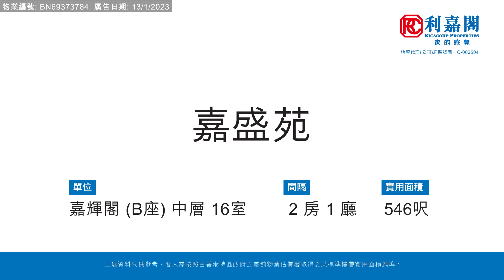【KOL睇真盤】 Katy Chan 筍盤推介：嘉盛苑 嘉輝閣 (B座) 中層 16室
KOL睇真盤 – Katy Chan 筍盤推介：
粉嶺  嘉盛苑
物業地址：嘉盛苑 嘉輝閣 (B座) 中層 16室（物業編號: BN69373784）
實用面積：546呎
間隔 ：2房 1廳
賣點 ：交通方便, 自設商場, 內園清靜